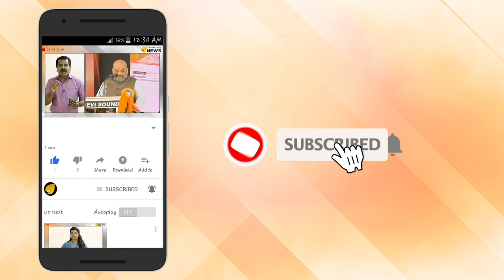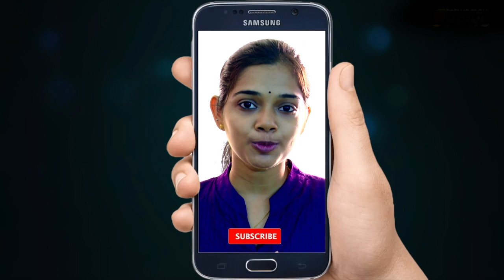സീല്‍ തന്റേതല്ല; കണ്ടെടുത്തത് വ്യാജ സീല്‍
യൂണിവേഴ്‌സിറ്റി കോളജില്‍ വിദ്യാര്‍ഥിയെ കുത്തിക്കൊലപ്പെടുത്താന്‍ ശ്രമിച്ച കേസിലെ ഒന്നാംപ്രതി ശിവരഞ്ജിത്തിന്റെ വീട്ടില്‍നിന്നു പരീക്ഷാക്കടലാസുകള്‍ കണ്ടെടുത്ത സംഭവത്തില്‍ അന്വേഷണം ക്രൈംബ്രാഞ്ചിനു െകെമാറുമെന്നു സൂചന. പരീക്ഷാക്കടലാസുകള്‍ക്കൊപ്പം കണ്ടെടുത്ത, ഫിസിക്കല്‍ എഡ്യൂക്കേഷന്‍ ഡയറക്ടറുടെ സീല്‍ വ്യാജമാണെന്നു കേരള സര്‍വകലാശാല വി.സി. അറിയിച്ചതിനേത്തുടര്‍ന്നാണ് അന്വേഷണം ക്രൈംബ്രാഞ്ചിനു വിടാന്‍ ആഭ്യന്തരവകുപ്പ് ആലോചിക്കുന്നത്.